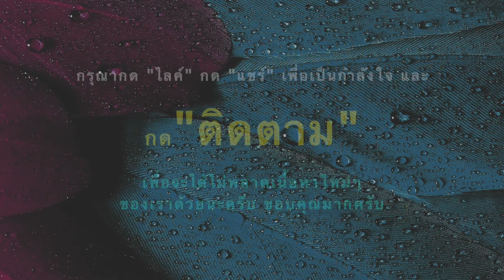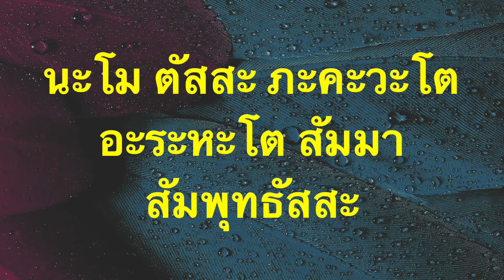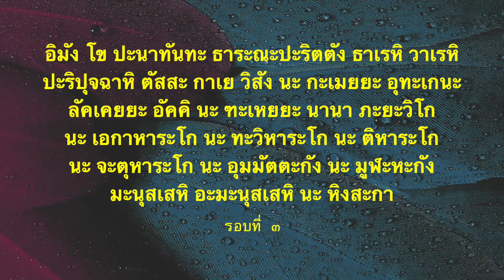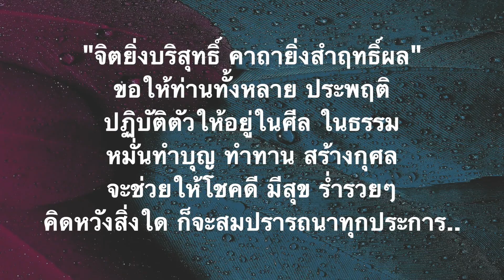พระคาถาปัดเป่าภัยพิบัติ ปกป้องตัวเอง ปกป้องครอบครัว จากภัยพิบัติต่างๆ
พระคาถาปัดเป่าภัยพิบัติ
ปกป้องตัวเอง ปกป้องครอบครัว จากภัยพิบัติต่างๆ
สวดบริกรรมพระคาถาศักดิ์สิทธินี้เป็นประจำ เพื่อให้พุทธคุณของคาถา
ช่วยปัดเป่า
ภัยพิบัติทั้งหลายทั้งปวง ที่จะเกิดต่อตัวเราและครอบครัว
ให้มลายสิ้นไป
 นำความผาสุข ความสงบ ความเจริญรุ่งเรืองมาสู่ชีวิตตลอดไป

อิมัง โข ปะนาทันทะ ธาระณะปะริตตัง ธาเรหิ วาเรหิ

ปะริปุจฉาหิ ตัสสะ กาเย วิสัง นะ กะเมยยะ อุทะเกนะ

ลัคเคยยะ อัคคิ นะ ฑะเหยยะ นานา ภะยะวิโก
นะ เอกาหาระโก นะ ทะวิหาระโก นะ ติหาระโก
นะ จะตุหาระโก นะ อุมมัตตะกัง นะ มูฬะหะกัง
มะนุสเสหิ อะมะนุสเสหิ นะ หิงสะกาฯ

พระคาถานี้ เป็นพระคาถาประจำเรือน นิยมใช้สวดภาวนาก่อนนอนทุกคืน
เพื่อให้ชีวิตตนเอง และคนในครอบครัว อยู่อย่างร่มเย็นเป็นสุข
ปราศจากภัยพิบัติต่างๆ มารบกวน ไม่ว่าจะเป็นภัยจากน้ำ
จากลม จากไฟ
 จากมนุษย์ อมนุษย์ ทั้งจากคนที่ไม่หวังดี
หรือจากศัตรูคู่อาฆาต
 พุทธคุณของพระคาถาจะคอยปัดเป่าไม่ให้ภัย
มากล้ำกลายตัวเราได้
ท่านว่าดีนักแล..

ขอบคุณภาพจาก Pixabay ภาพโดย donations welcome